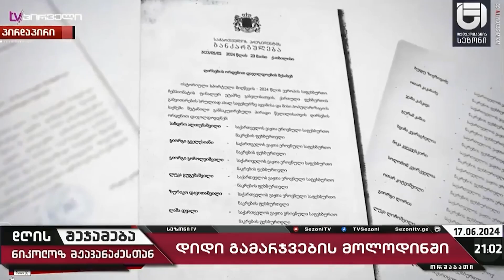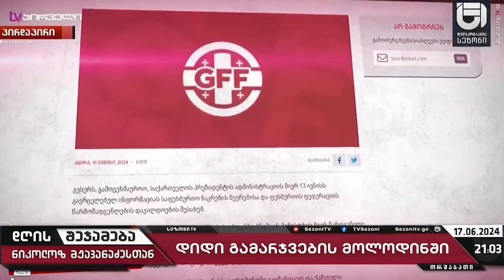ზურაბიშვილი და ნაცები საქართველოს ნაკრების რიგებში დისონანსის შეტანას ცდილობენ - ნიკოლოზ მჟავანაძე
📣პრეზიდენტი ზურაბიშვილი და ნაცები საქართველოს ნაკრების რიგებში დისონანსის შეტანას ცდილობენ -ნიკოლოზ მჟავანაძე
🔹ყოველდღე შაბათ კვირის გარდა ,,დღის შეჯამება ნიკოლოზ მჟავანაძესთან'
📺 გვიყურეთ 👇
∎ myvideo № 92
∎ mar.tv № 54
∎ ინტერნეტ ტელევიზია